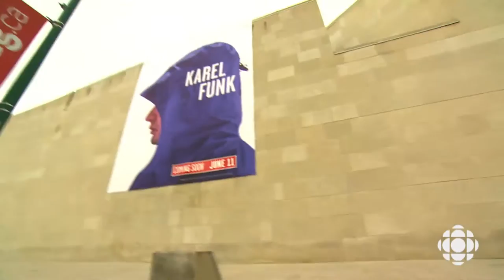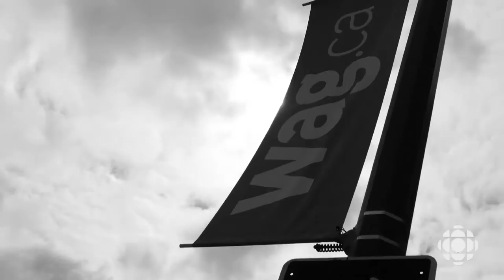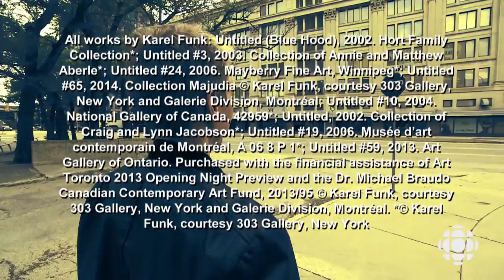A conversation with Karel Funk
CBC's Marcy Markusa takes a walk with Karel Funk, a Winnipeg artist the world is watching.